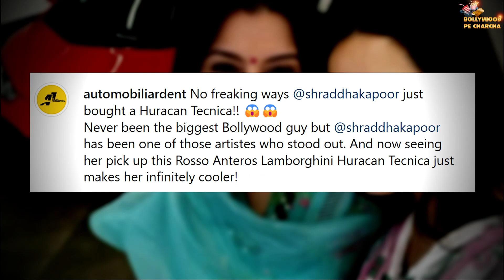Shraddha Kapoor Buys Most Expensive Car Lamborghini Huracan Tecnica Worth Rs 4.77 Crore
Shraddha Kapoor has purchased a Lamborghini Huracan Tecnica, which is worth Rs 4.77 crore, making it the most expensive car she has bought.